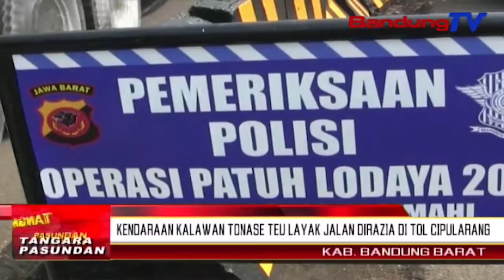Kendaraan Kalawan Tonase Teu Layak Jalan Dirazia Di Tol Cipularang | TP | BANDUNGTV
TP | BANDUNGTV | DERI FIRMAN | Minangka Tarekah  Pikeun Nyinglar Kacilakaan Kawas Anu Karandapan Di Tol Cipularang. Purwakarta. Sawatara Poe Katompernakeun. Petugas Gabungan Anu Ngawengku Polres Cimahi. Dishub Kabupaten Bandung Barat. Turta Jasamarga. Nyorang Razia Ka Sawatara Kendaraan Tonase. Kawas Treuk. Di Tol Purbaleunyi Kilometer Saratus Dua Puluh. Padalarang, Dina Eta Razia Teh. Petugas Manggihan Kendaraan Anu Teu Layak Jalan.